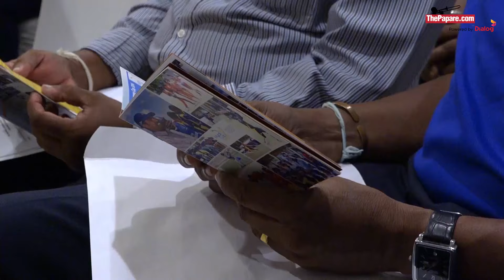Will 'Murali Cup' produce a national cricketer in the future?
Muttiah Muralitharan, Mahela Jayawardene and Russel Arnold speaking at the 2016 Murali Cup Press Briefing held in Colombo on 8th September.